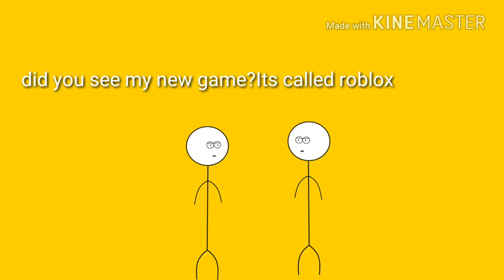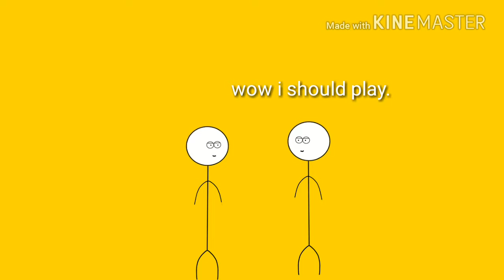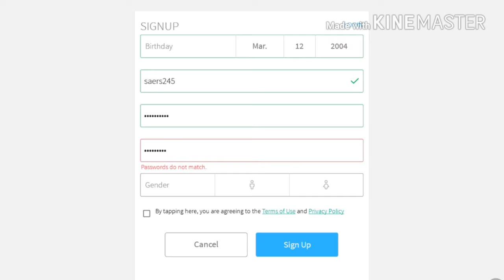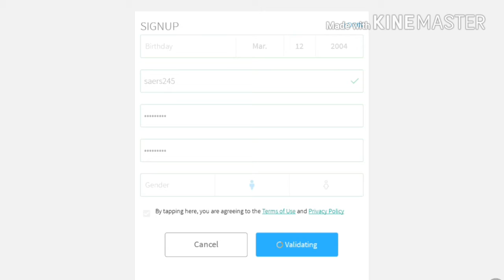When a gamer finds out about roblox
My first stickman anamation